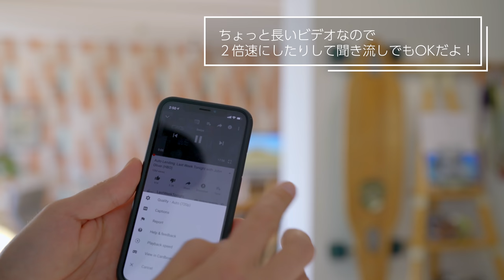歌手やYouTuberを仕事にする前に知りたい3つの話